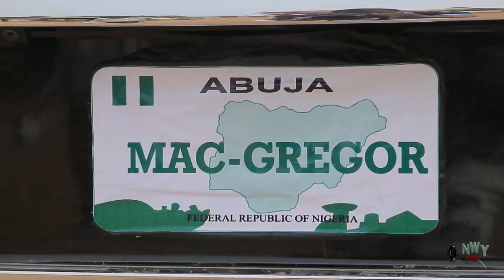Village Twins Season 1&2 - NEW MOVIE'' Destiny Etiko/ Ebele Okaro /Onny 2020 Latest Nigerian Movie